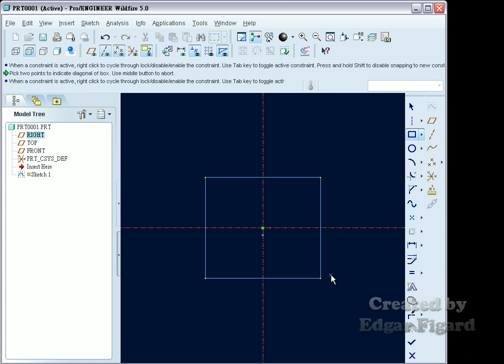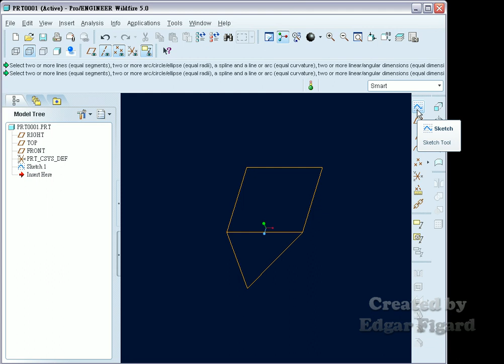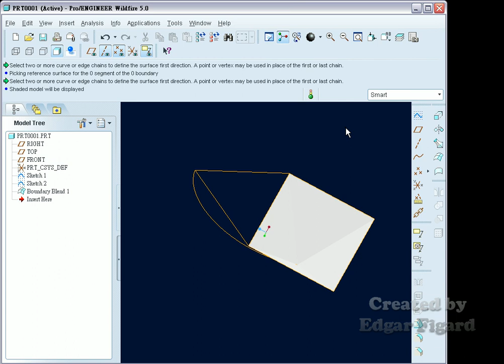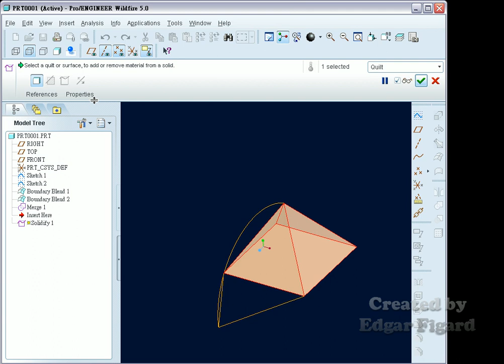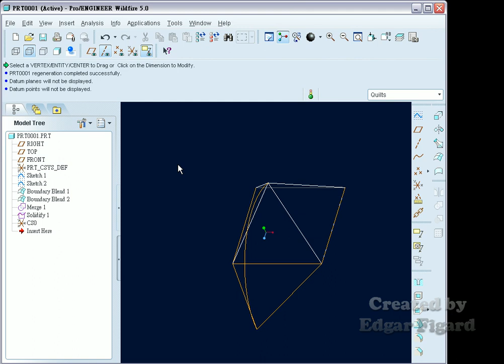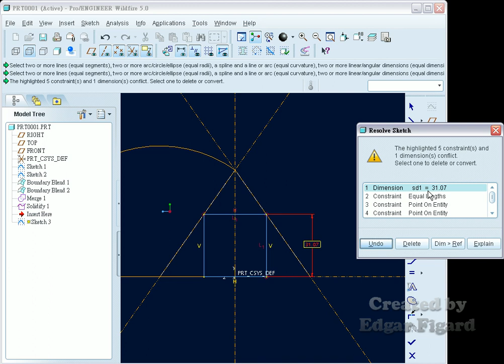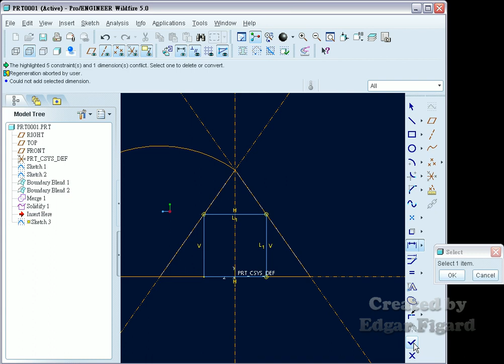TQC+ ProE 基礎零件設計動態解題 204題